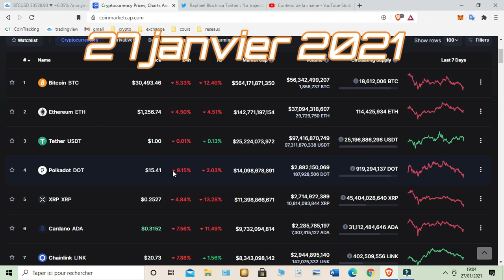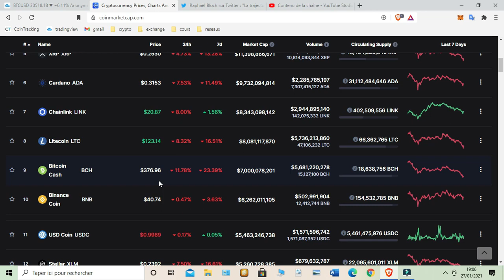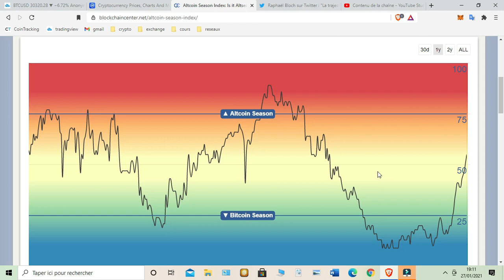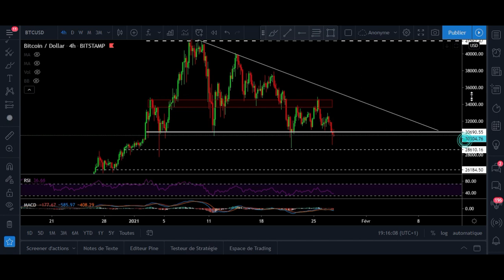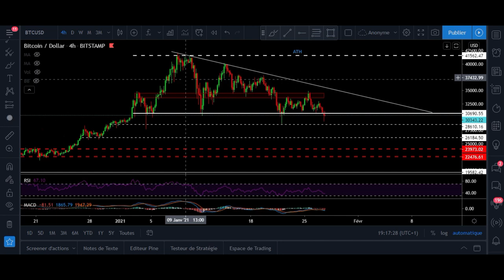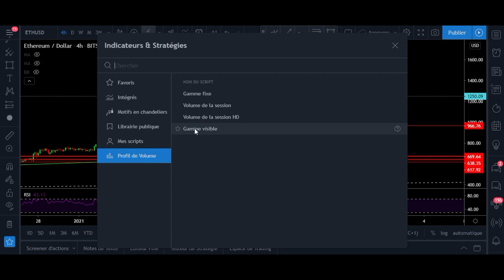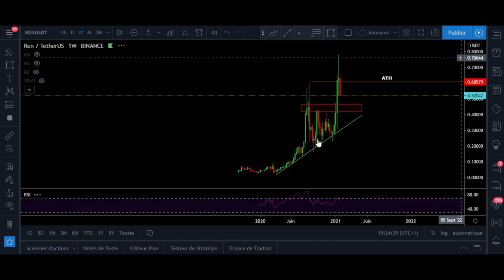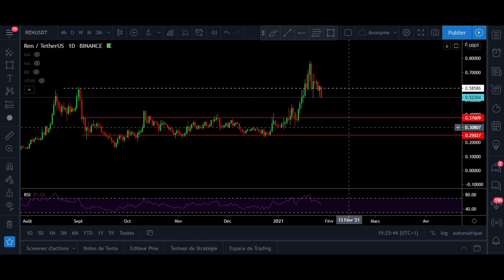BITCOIN, comment ne pas PANIQUER ? ✔ + analyse eth, ltc, ren ...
🚨Vidéo dispo !!🚀

Au menu du sensationnelle !😎

Non plus sérieusement, j'essaye d'être le plus rassurant possible vis à vis du Bitcoin et sa chute.🙌

- Le support des 30 000$ prêt à rompre ..😱
- Les Altcoins qui résistent contre Bitcoin💥

🎁 Partage de bons plans 🎁

🚩Inscription sur Coinbase ( depôt de 100e minimum) et gagne 10 dollars crédité automatiquement sur ton compte coinbase :

🚩SwissBorg, ticket de 1e à 100e en BTC à gagner en créant et déposant 50e sur son compte en passant par